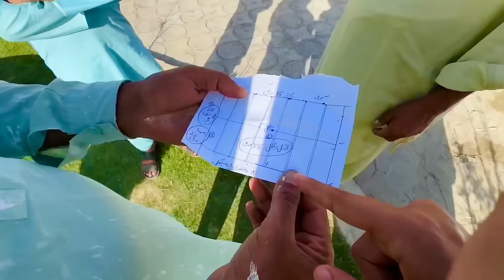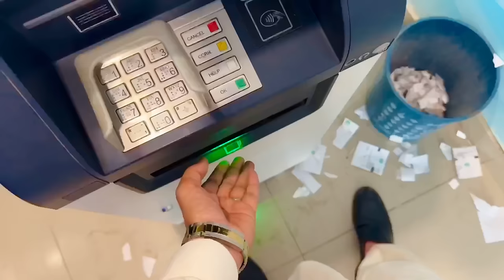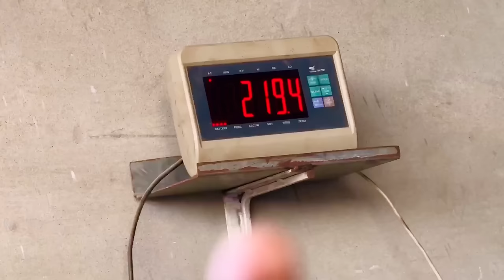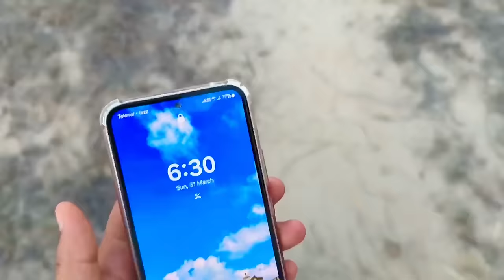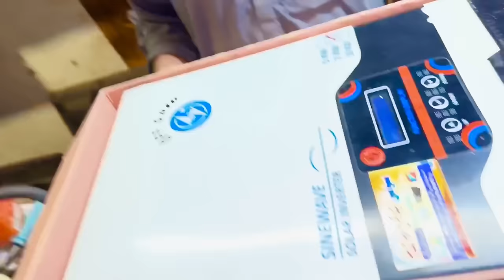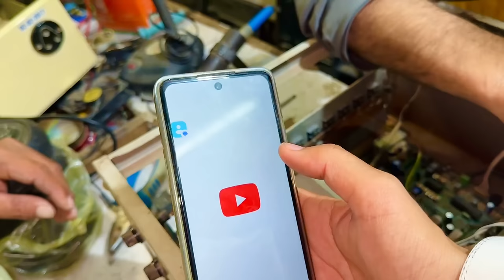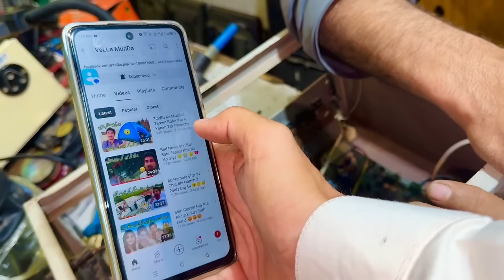Mujhy Aj 1 Lakh Ka Teka Lag Giya 😐🤕